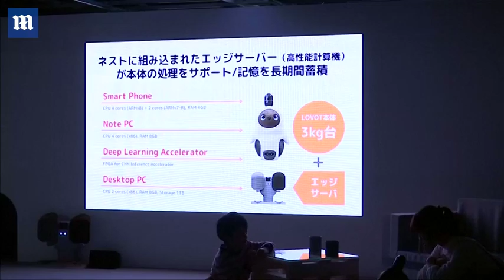Japanese company unveils the first 'affectionate' toy robot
Japanese startup Groove X, founded by an alumni of SoftBank Group Corp's robotics unit, unveiled its first creation on Tuesday - a companion robot designed to make users happy. The Lovot, an amalgam of 'love' and 'robot', cannot help with the housework but it will 'draw out your ability to love,' Groove X founder and CEO Kaname Hayashi told reporters at the launch in Tokyo. Using artificial intelligence (AI) to interact with its surroundings, the wheeled machine resembles a penguin with cartoonish human eyes, has interchangeable outfits and communicates in squeaks.